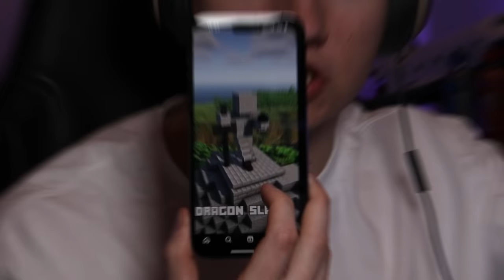Mijn Geheime Schat Is Gestolen In Minecraft (Survival)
Vandaag Is Mijn Geheime Schat Gestolen In Minecraft (Survival)